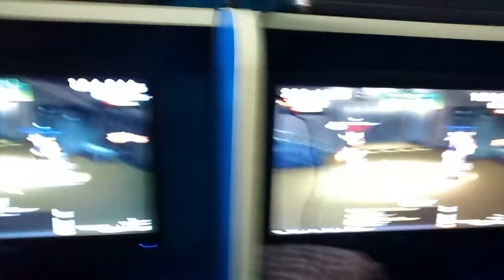Love Ritmo - Panic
Aqui un Vs en el Cyber en el Game Love Ritmo.